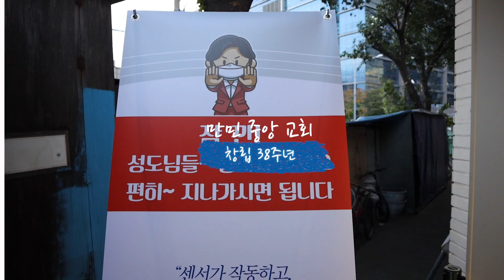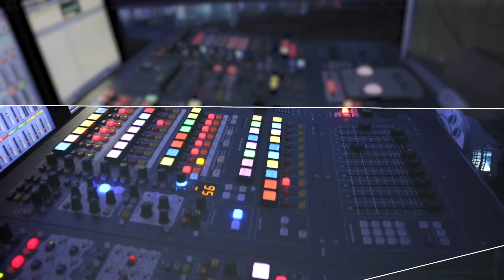창립 축하 공연 메이킹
만민중앙교회 창립 축하 공연 사전 녹화 메이킹